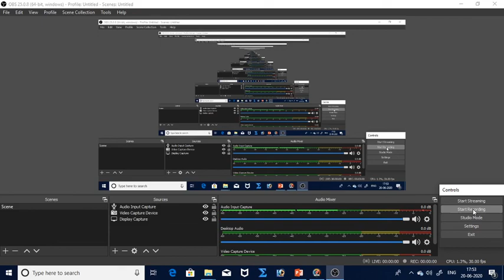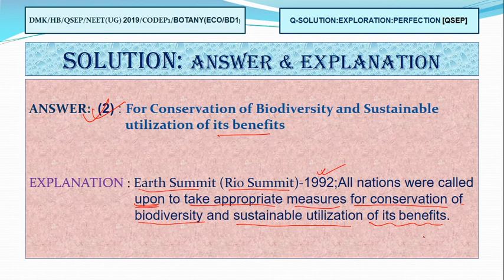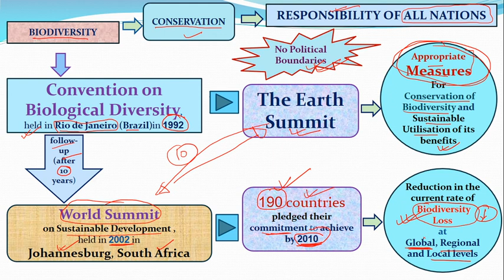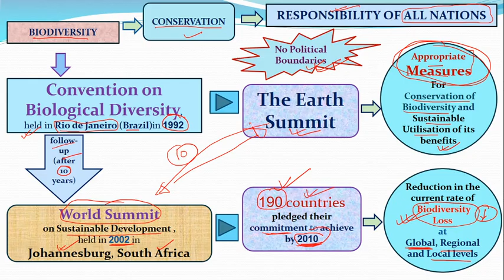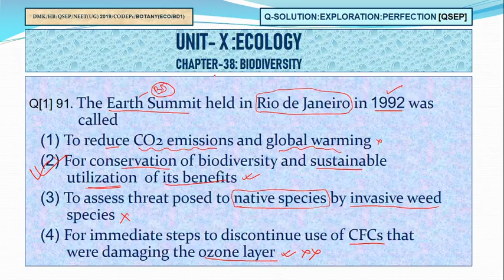Hortus Botanica | QSEP | Ecology | Biodiversity | Previous NEET-2019 Question | By Dr. Mukesh Kumar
NEET | BIOLOGY | BOTANY | HB-QSEB | EASY FLOW CHART DESCRIPTION OF BIODIVERSITY- CONSERVATION | MONTREAL PROTOCOL | EXPLAINED BY DR MUKESH KUMAR